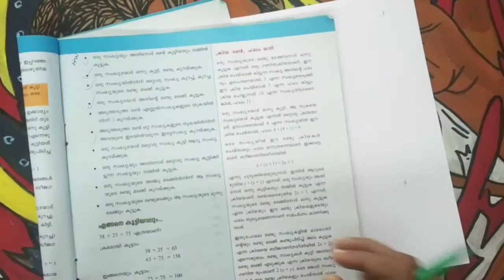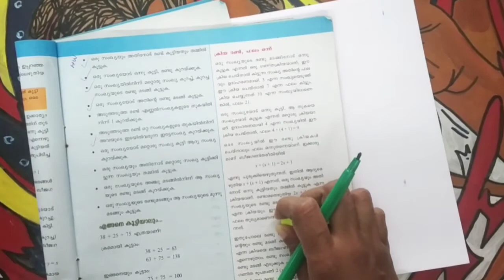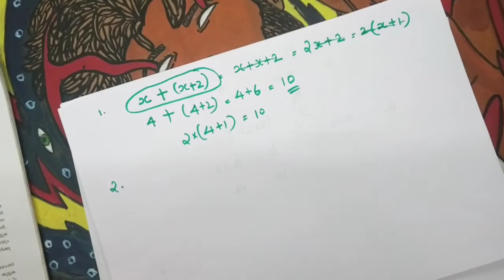Class 7 maths | unit : മാറുന്ന സംഖ്യകളും മാറാത്ത ബന്ധങ്ങളും|( part 2 )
Class on standard 7 maths in malayalam